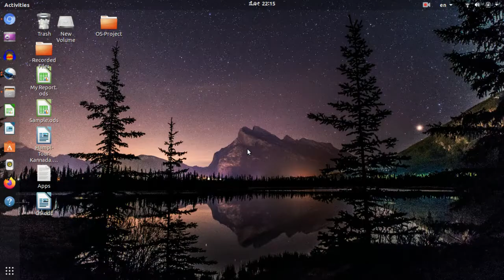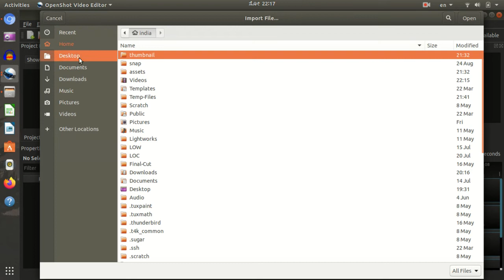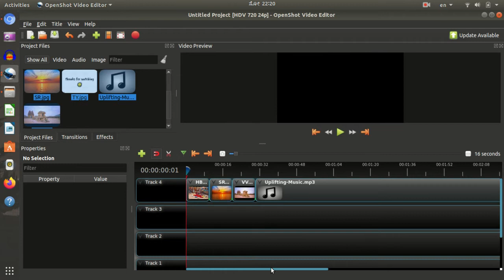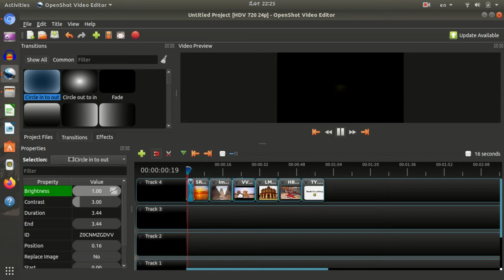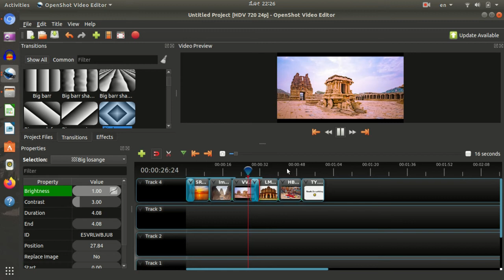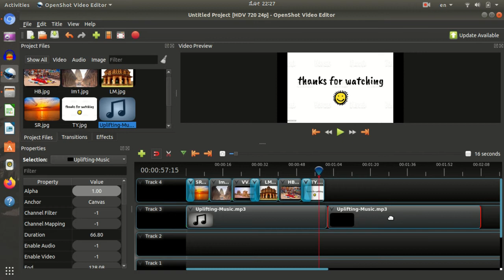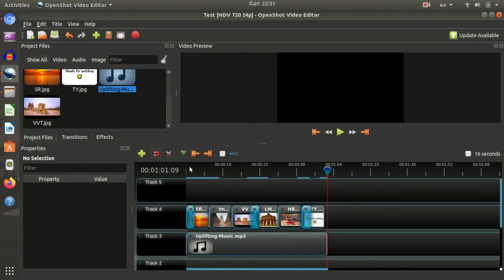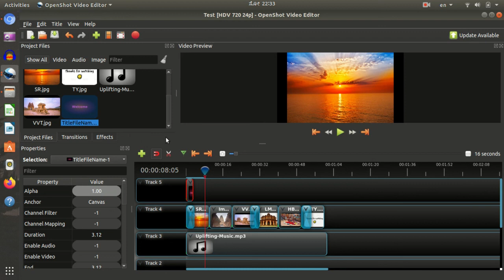OpenShot - Ubuntu - Session 3 ( Kannada )